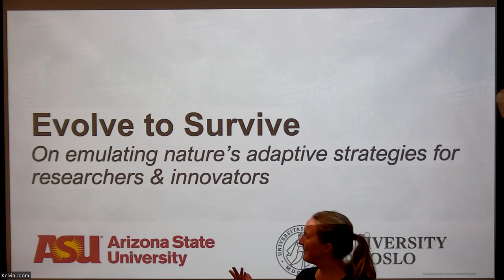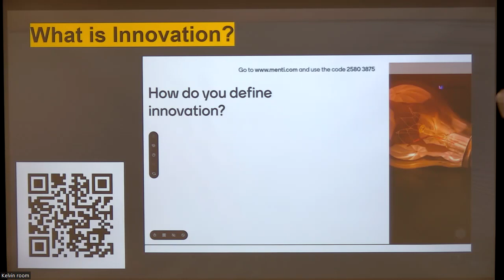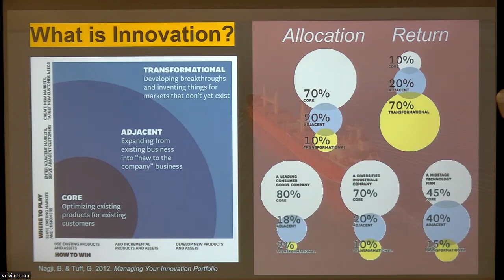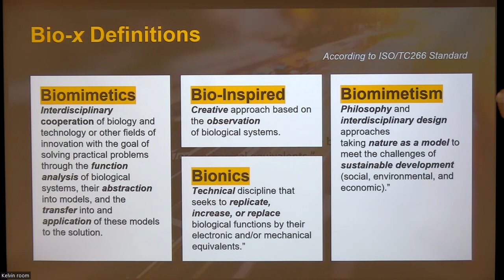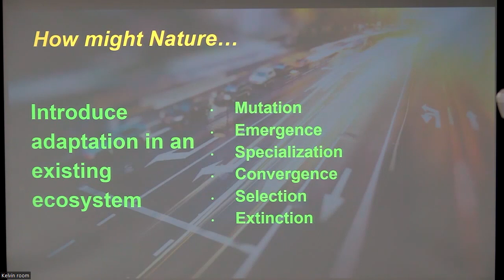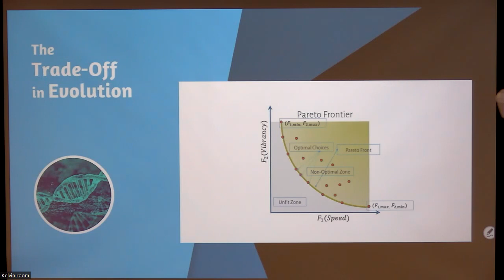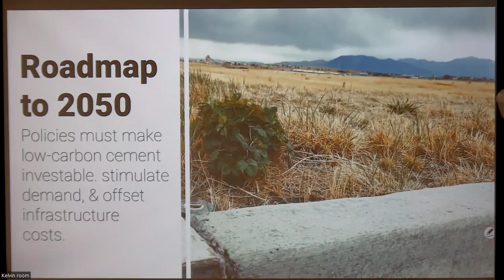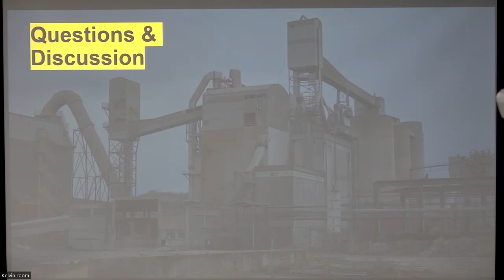Evolve to Survive: Emulate natures adaptive strategies for researchers & innovators (Nicholas Heier)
As today’s nonpareil of information and technology advances, scientific researchers must pace the ever-changing landscapes of their fields to realize the value in their discoveries. With the imminence of climate change, the urgency increases for discoveries that can be converted into successful innovations. Perhaps too often, the interests that drive value may feel at odds with tenants of responsible research and innovation. Such misalignment readily presents in those fields and industries most in need of innovation to abate climate impacts. Drawing upon the 3.8-billion-year natural history of life evolving on planet Earth, this presentation explores deep patterns in evolutionary ecologies, seeking analogous strategies for innovation, especially in fields that feel stuck in the “way things are done.”

What might we learn from Nature in managing innovation and challenging the dominant design?